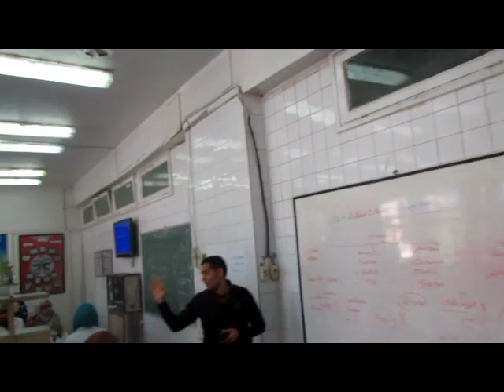جامعة طنطا - كلية العلوم - وحدة إدارة الأزمات والكوارث - التدريب على إخلاء معمل فى حالة الطوارئ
جامعة طنطا
كلية العلوم
وحدة إدارة الأزمات والكوارث
التدريب على إخلاء معمل
فى حالة الطوارئ
تقديم
مهندس / رياض الكاشف